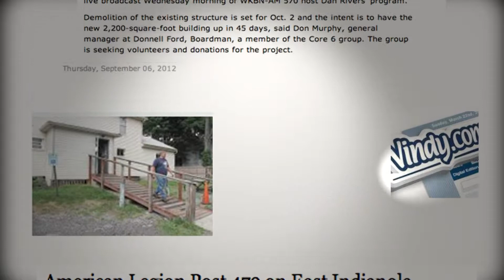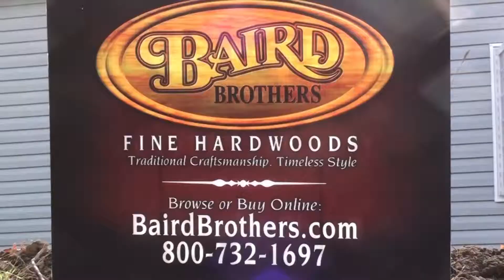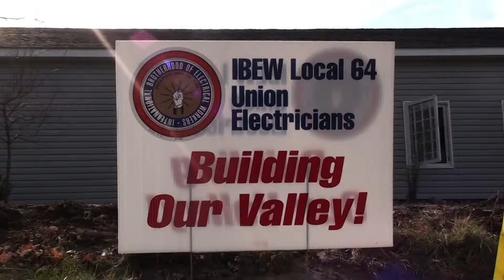American Legion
The Core 6 Group in Youngstown organizes the community to build a new American Legion Hall for our veterans.